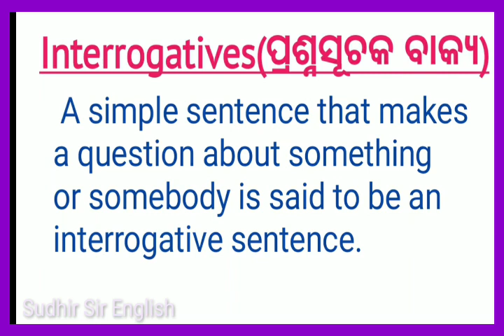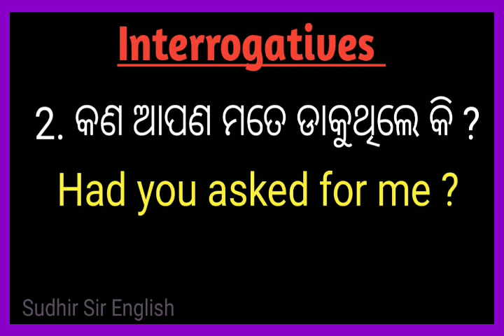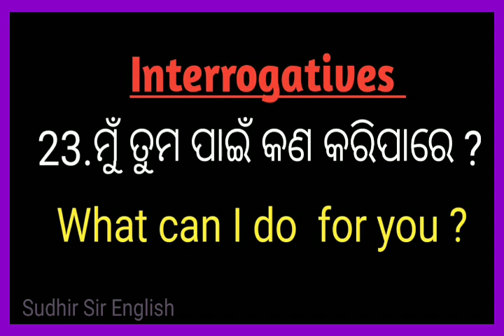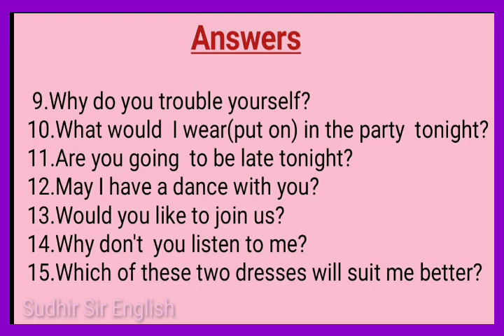40 Daily Used Sentences on interrogatives(Spoken English, Class-1)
40 Daily Used Sentences on interrogatives(Spoken English, Class-1)